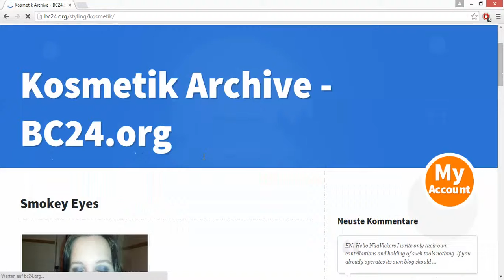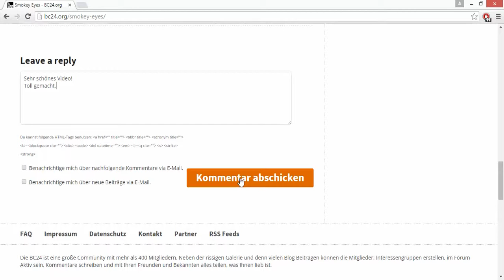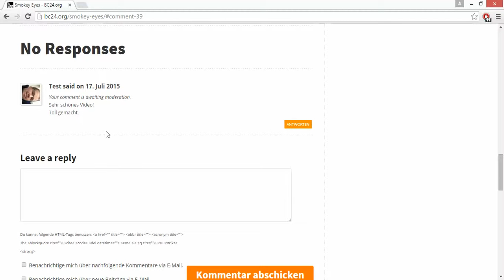BC24 Kommentare schreiben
Wie Sie ein Kommentar auf der BC24.org schreiben könnt.